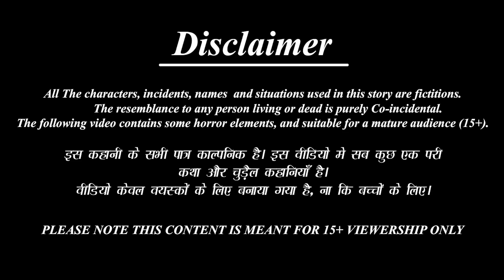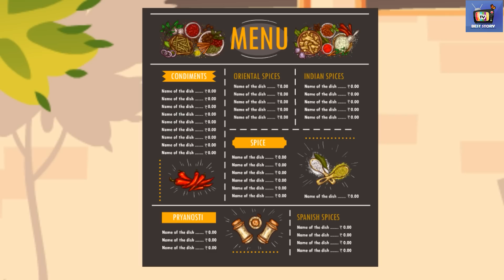छोले कुलचे वाली बहू | Chole Kulche Wali Bahu | Hindi Kahaniya | Moral Stories | Bedtime Stories